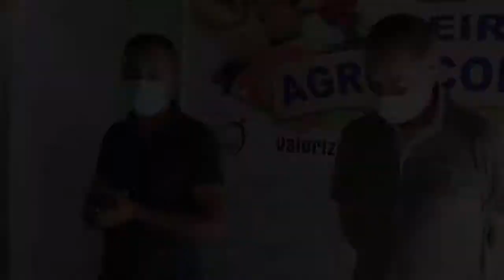Curso de Segurança Alimentar para os integrantes da Feira Agroecológica de São V. do Seridó